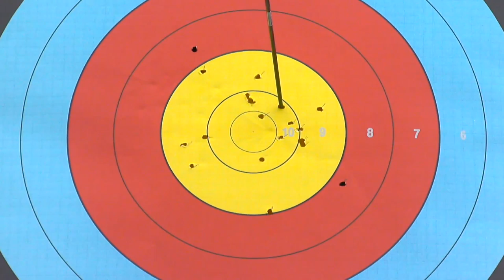France v Korea – recurve men’s team bronze final | Antalya 2012 Archery World Cup stage 2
Uncut match from the second stage of the 2012 Archery World Cup, in Antalya(TUR).

MenTeam Recurve Bronze -  France VS Korea